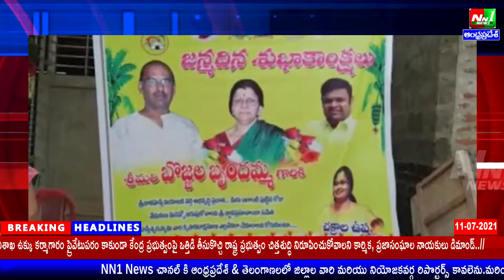చిత్తూరు జిల్లా:శ్రీకాళహస్తి.తిరుపతి పార్లమెంట్ తెలుగు మహిళా అధ్యక్షురాలు చక్రాల ఉష ప్రత్యేక పూజలు.